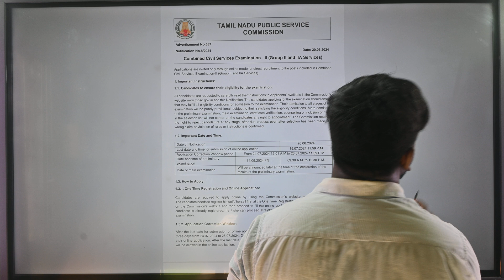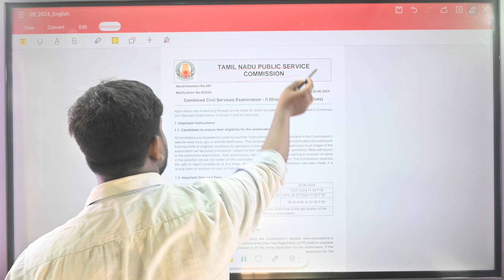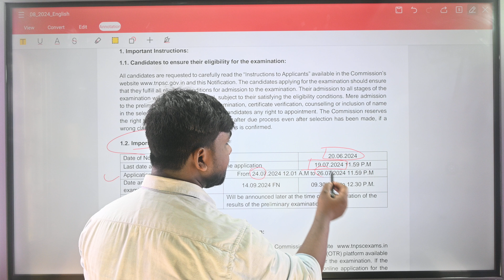Tamilnadu Public Service Commission Recruitment 2024 | Total Post - 2337 |Government requirement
Tamilnadu Public Service Commission Recruitment 2024 | Total Post - 2337  |Government requirement तमिलनाडु पब्लिक सर्विस कमीशन के तहत प्रोफेशन ऑफिसर के लिए 2337 पदों की वैकेंसी आ चुकी है नीचे आपको नोटिफिकेशन का लिंक और अप्लाई का लिंक दोनों का लिंक दे दिया गया अगर आपको फिर भी फॉर्म भरने में किसी तरह का परेशानी होता है तो आप हमें इंस्टाग्राम या फेसबुक के माध्यम से कांटेक्ट कर हेल्प ले सकते हैं

                                                                            धन्यवाद
HELLO ..
I am Amit Kumar JyoGit , You get the complete details of all the government job vacancies on my channel. We understand you, does it have qualification, does it have age limit, does it have a fee, can we apply from home or not? You get information about all these things on our channel, that is why you stay connected to our channel, and if you have any kind of problem in filling the Form , you can contact us through the contact given below.

Topic Coveras  :-
tamil nadu public service commission
tamil nadu public service commission recruitment 2024
tamil nadu public service commission 2024
tamil nadu public service commission jobs 2024
tamil nadu public service commission bharti 2024
tamil nadu public service commission vacancy 2024
recruitment 2024
tnpsc recruitment 2024
tnpsc group 2 recruitment 2024
tnpsc group 2 notification 2024
tamil nadu forest guard recruitment 2024
tnstc recruitment 2024 notification v
post office recruitment 2024
tpsc recruitment 2024
tripura tpsc recruitment 2024
tripura recruitment 2024
tripura pwd recruitment 2024
tripura government job 2024
tripura gramin bank recruitment 2024
tripura tpsc recruitment 2023
tripura govt job news 2024
trlm recruitment 2024
tripura government jobs 2024
tripura ongc recruitment 2024
tripura jobs recruitment 2024
tripura ttaadc recruitment 2024
ugc new guideline on assistant professor
assistant professor news
ugc assistant professor news
assistant professor latest news updates
top 5 government job vacancy in jan 2024
latest vacancy
Government requirement
tamilnadu public service commission
tamilnadu goverment jobs
Tamilnadu Public Service Commission Recruitment
govt jobs tamilnadu
tamilnadu latest job offers
tnpsc updates
Tnpsc vacancy 2024
job market
how to get job alerts
Tamilnadu Public Service Commission job
online job search tips
job hunting tips